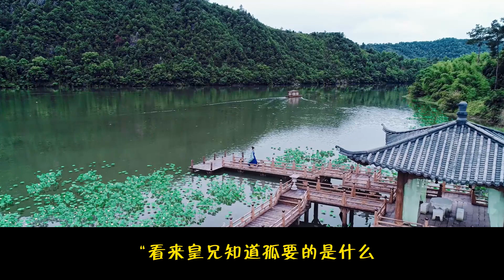魔道祖師之「誘君歡」26集：他們翻遍了王府的每個角落，卻並未找到太子要的。太子一時失神，默問，羨羨，你到底在哪裏？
一想到魏無羨可能被刑訓，太子覺得自己心好像被什麽人掐住了那麽疼。
他的羨羨最是膽小，最怕那些駭人玩意兒了，他不能讓他受那些痛苦。